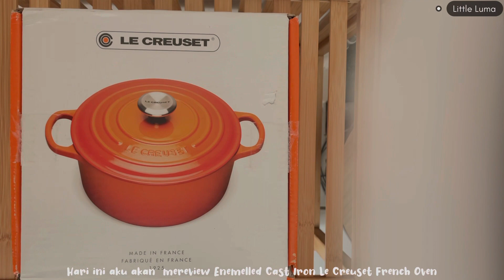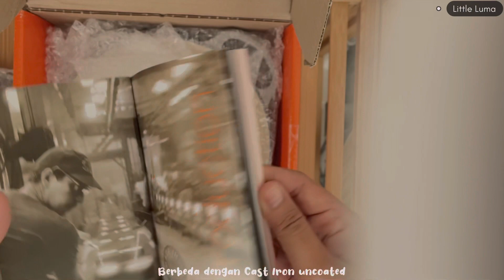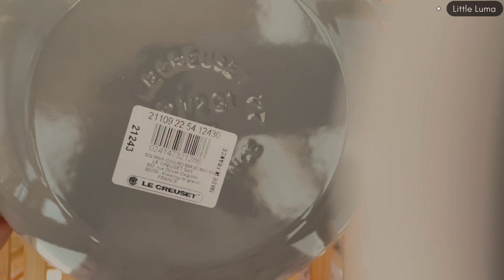Review Le Creuset Indonesia | French Oven | Le Creuset Dutch Oven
S E G M E N

0:01 Opening
0:20 Disclaimers
0:24 Review
3:05 Test Masak (goreng otak-otak🤪)
3:50 After Washing
4:32 Closing

Hallo… This video is for confused friends to buy le creuset. As a consideration before buying. I, myself bought a French oven because it was fed to my needs. I hope this video will provide an overview and help you.

If anyone wants to be asked, feel free in the comments column. Thankyou so much ❤️

Le creuset
Le creuset global
Le creuset Indonesia
Le creuset UK
Review le creuset
Unboxing le creuset
Le creuset braiser
Le creuset dutch oven
Le creuset french oven
Le creuset grilled
Le creuset balti
Perbedaan le creuset asli dan palsu
Cara perawatan le creuset
Le creuset buatan negara mana
Le creuset garansi
Le creuset recipes
Le creuset rice pot
Le creuset review indonesia
Le creuset skillet
Le creuset sauteuse
Review panci le creuset